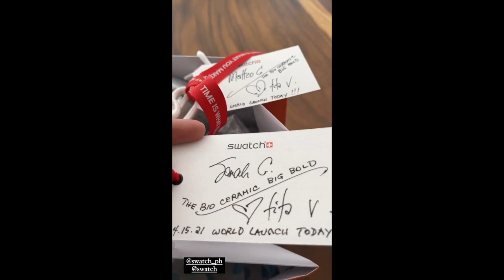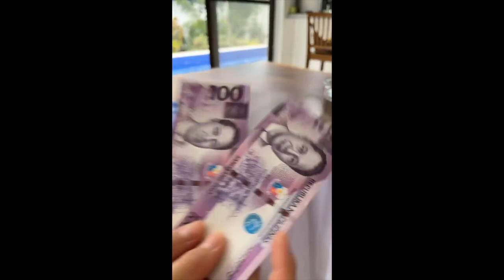SARAH AND MATTEO GROCERY DAY IN A LIFE